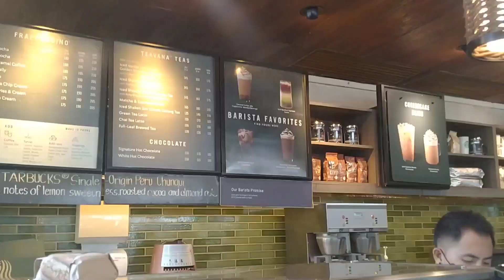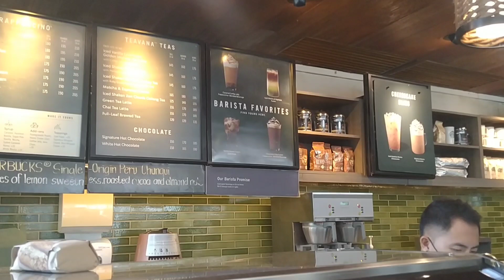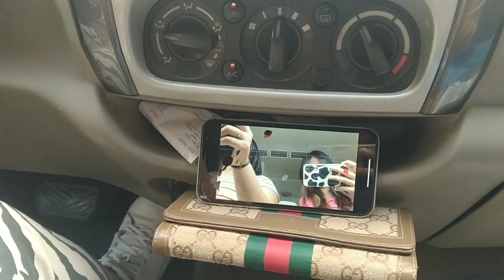LIFE RECENTLY: attended a wedding, chill days, errands | a silent, chill, and relaxing vlog| Angel P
Hello! It's been a while hehe. Here's another silent, chill, and aesthetic vlog for y'all. Please watch till the end bwehehe

Hello little angels!

In partnership with United In Jesus Christ Outreach (which is all about sharing the teachings of Jesus Christ with all nations) I would like to promote their recently published book called:

"Every Commandment of Jesus Christ in the Holy Bible."

The book is a complete compilation of all the commandments of Jesus documented and organized in a clear and easy to read format, designed to help people effectively learn all of His commands.

Because in John 14:15 Jesus say's

“If you Love me, Keep my Commandments” we are on a mission to share this book of all the commands of Jesus with His people around the world.

To purchase, visit this link: UnitedInJesusChrist.org/store

Steps:
2. Click ADD TO CART the items you want to purchase